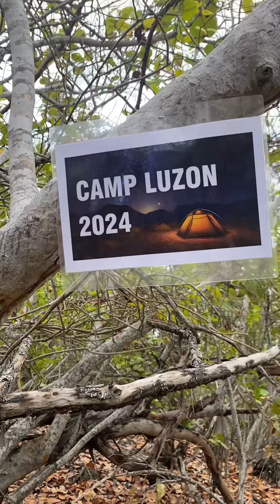Easter Camping in Cayman Islands 🇰🇾